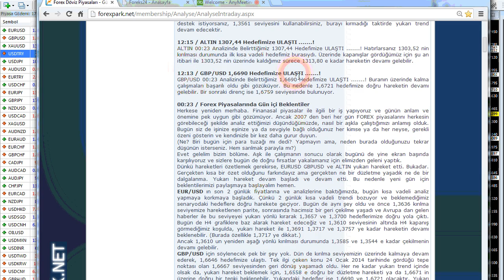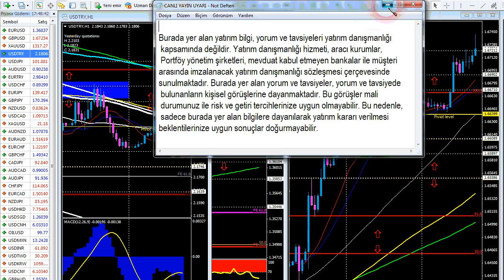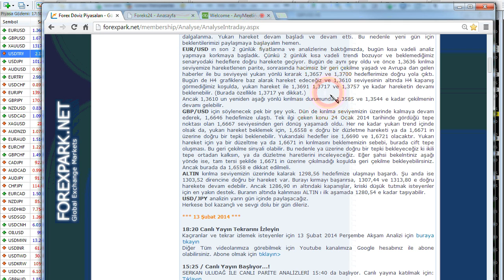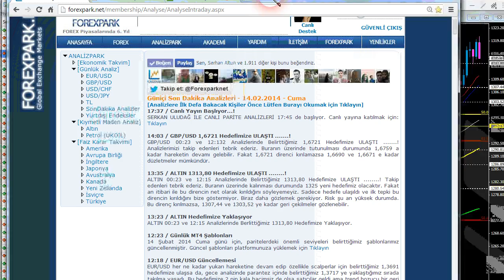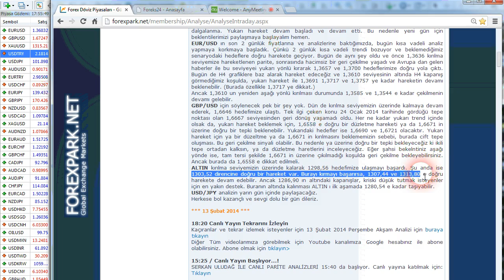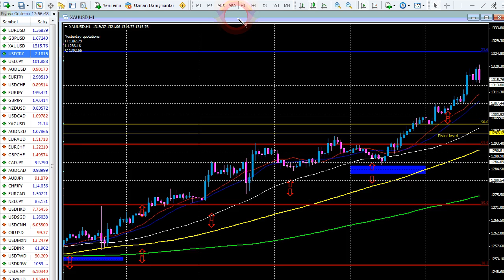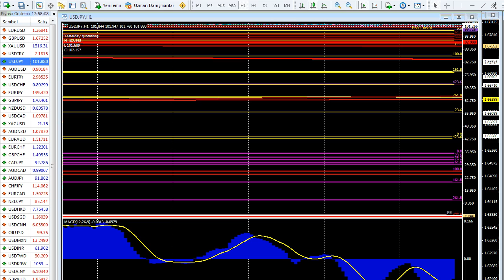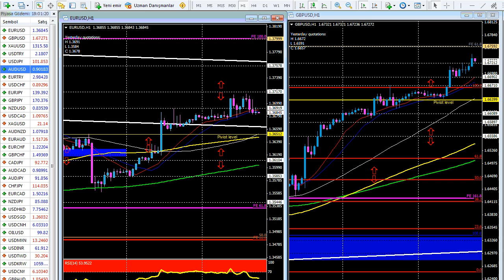Forexpark TV 14 Şubat 2014 Cuma Akşam Analizi